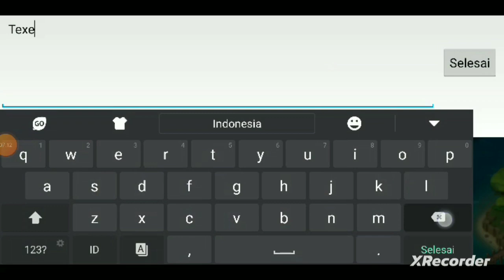Menetaskan Dragon of The Week Naga Unicorn || Dragon Mania Legends Indonesia